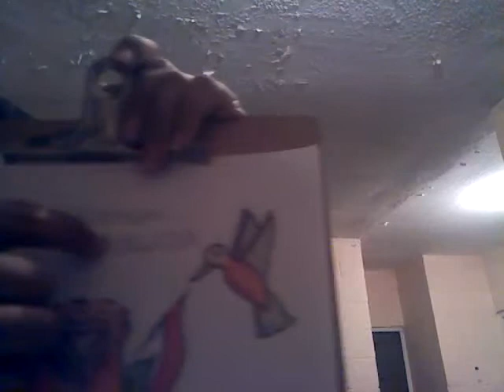ROSE OF FLAMES For Mami Kawada By CN.TSUKAIMA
CN.TSUKAIMA
Mami Kawada
Animes
Happy Valentine Day
A Drawing For Mami Kawada